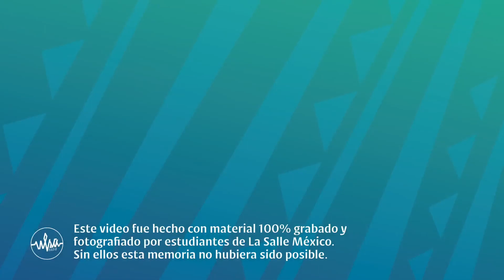Juegos Universitarios Lasallistas 2019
Sede: Universidad La Salle México